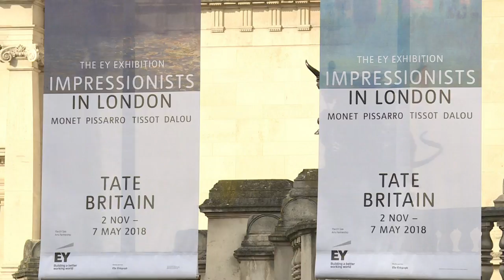Exiled Parisian Impressionists reunite in London show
Nearly 150 years after the Franco-Prussian War prompted artists to flee Paris, the works of Claude Monet and other Impressionists in London are to go on display in the British capital.